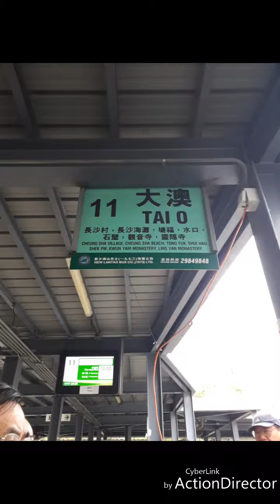fu shan views adventure